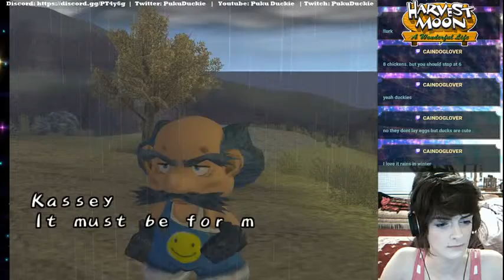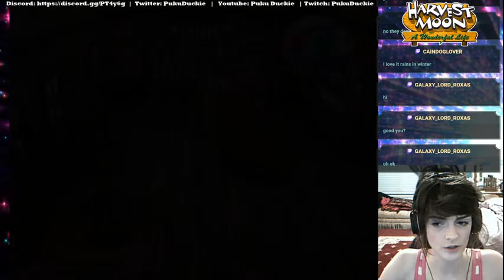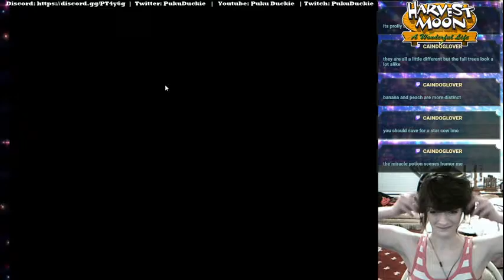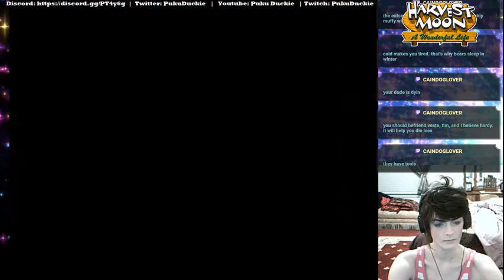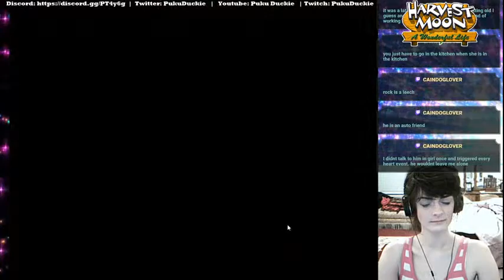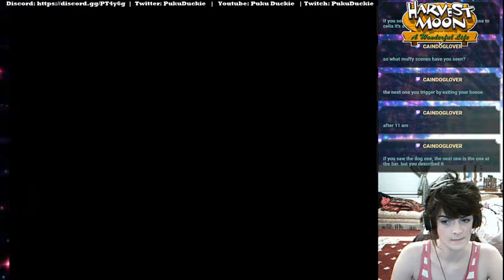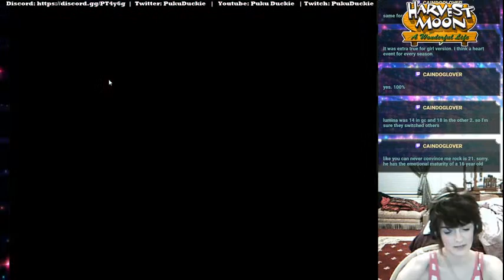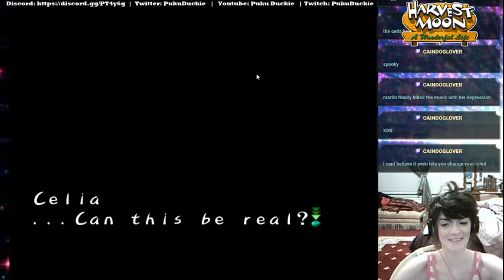Playing Harvest Moon: A Wonderful Life! (007)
In 2004 I rented A Wonderful Life from a local video store, I've been a Harvest Moon fan ever since!

Yes, finally, this is one of the main games where I always got my background music from.